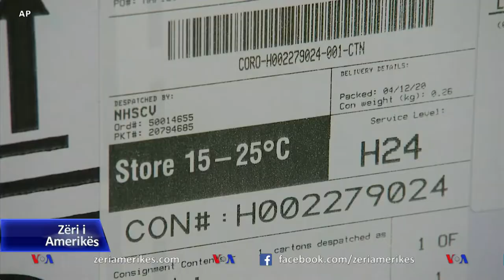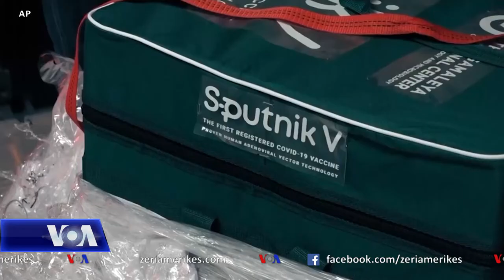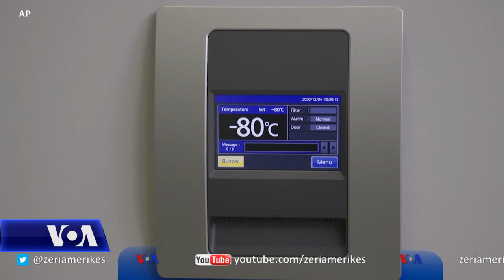Përparësitë dhe të metat e vaksinave kundër COVID-19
Autoritetet e shëndetësisë në Britani filluan injektimin e dozave të para të vaksinës Pfizer BioNTech, gjë që shënon fillimin e programit botëror të imunizimit, ndërsa vende tjera pritet të miratojnë përdorimin e vaksinës. Por ky moment nuk nënkupton kthimin e normalitetit pasi shumë gjëra do të varen nga kushtet për shpërndarjen e vaksinës, sidomos në vendet në zhvillim. Gjithë këto diskutime vijnë ndërsa vaksina kandidate e prodhuar nga Universiteti i Oksfordit dhe firma AstraZeneca po jep rezultate të mira në prova klinike.